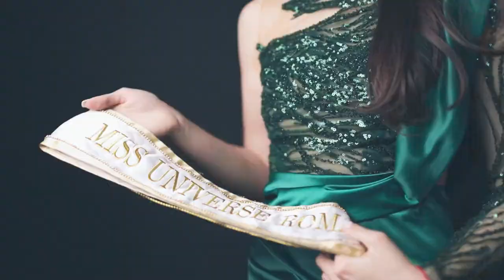MISS UNIVERSE ROMANIA Contest - Commercial